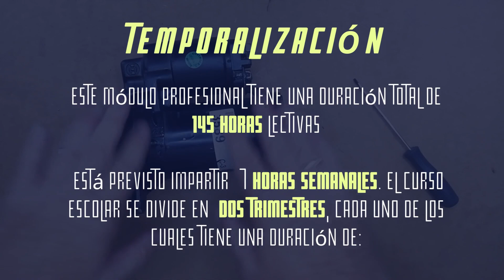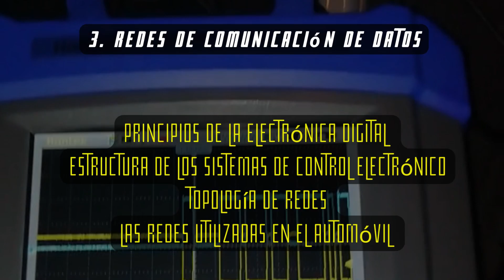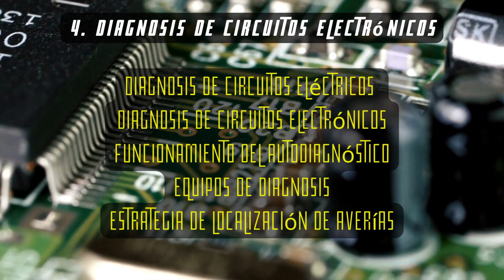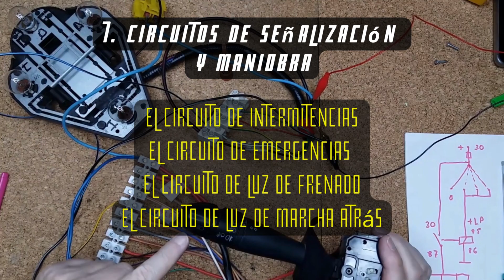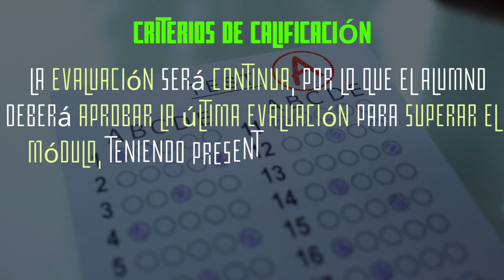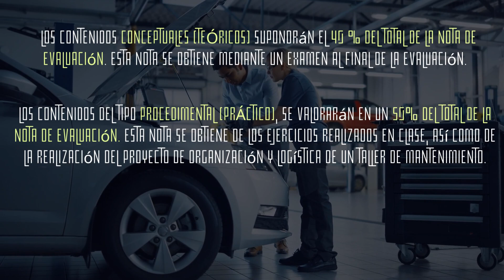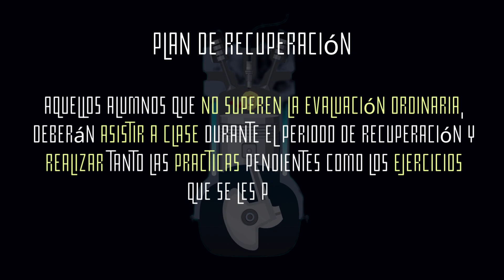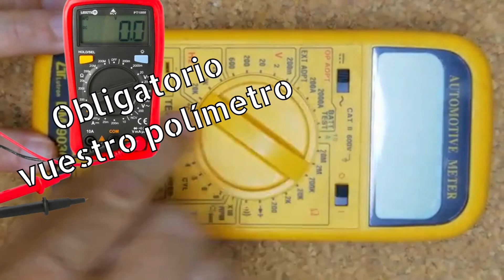Circuitos Eléctricos Auxiliares del Automóvil 2º Ciclo Formativo Grado Medio Electromecánica.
Hola. Os presento el Módulo de Circuitos Eléctricos Auxiliares del Automóvil. Este módulo se imparte en el segundo curso del Ciclo Formativo de Grado Medio de Electromecánica del vehículo. En el vídeo, comento entre otras cosas los contenidos y los criterios de calificación.

- [00:00]( 📚 El módulo de circuitos eléctricos auxiliares es parte del segundo curso de electromecánica, con una duración de 145 horas en dos trimestres.
- [01:11]( 🧩 El temario incluye circuitos eléctricos, esquemas y componentes, redes de comunicación, diagnóstico de circuitos electrónicos y más.
- [02:31]( 💡 Se aborda el tema del alumbrado del vehículo, incluyendo principios luminotécnicos y tipos de lámparas utilizados en automóviles.
- [03:25]( 🚗 Se estudian circuitos de señalización y maniobras, como intermitentes, luces de freno y marcha atrás.
- [04:46]( 🔊 Se exploran los sistemas de señalización acústica en automóviles, incluyendo circuitos y dispositivos de alarma.
- [06:04]( 📊 La evaluación se basa en contenidos teóricos, procedimientos prácticos y actitudes, con un mínimo de 4 puntos en cada área.
- [07:26]( 🔄 En caso de no superar la evaluación ordinaria, se ofrece un plan de recuperación con examen teórico y práctico.